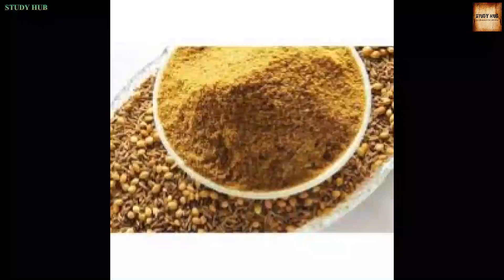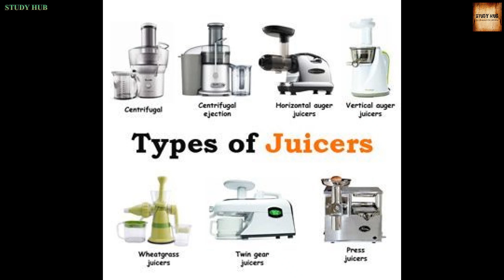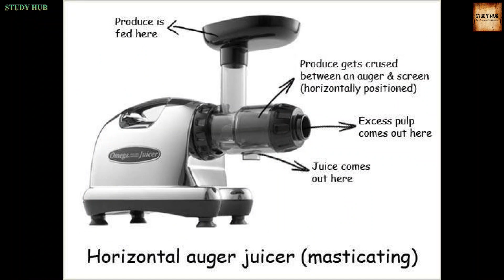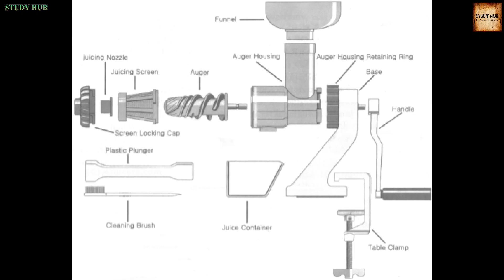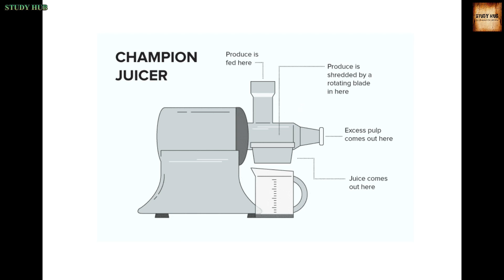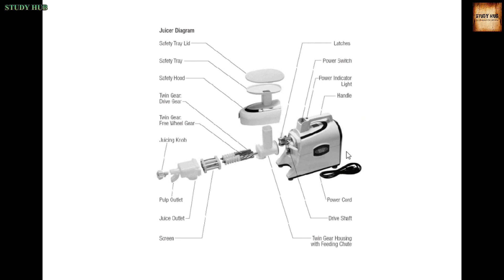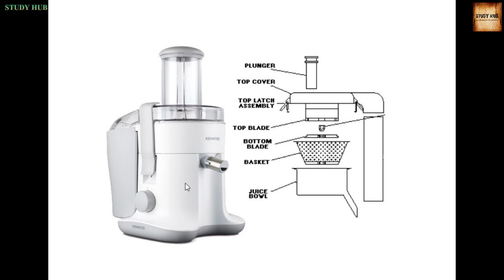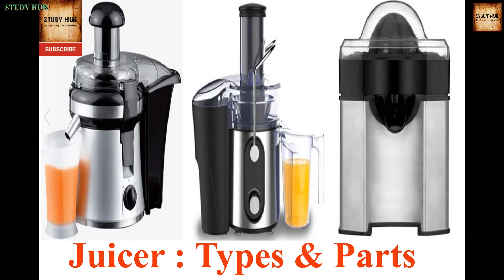Juicers : Types & Parts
Juicers :
Types & Parts :- Different types of Juicers and its physical parts are discussed here. Introductory Class.

***Special Thanks : NCERT, Google, Wikipedia , YouTube,  The actual owner of the document/picture/image and video clips, present  in this video.

types of juicers
parts of juicers
basic concept of juicers